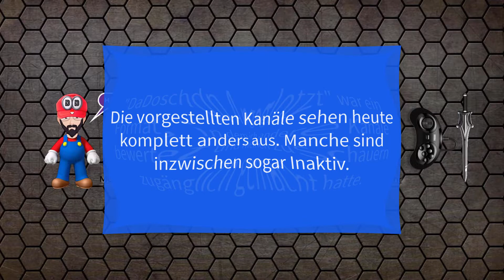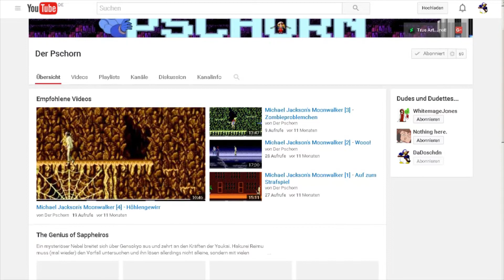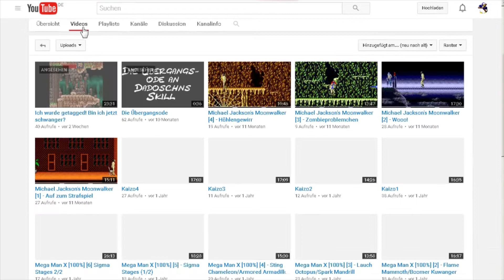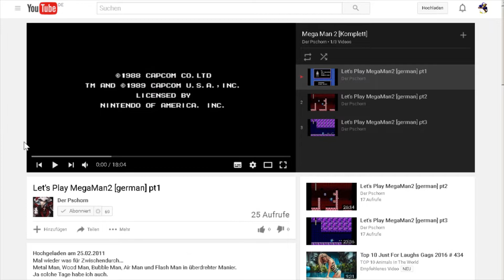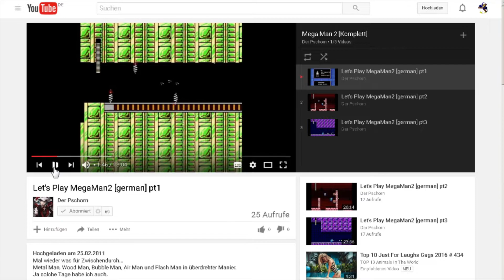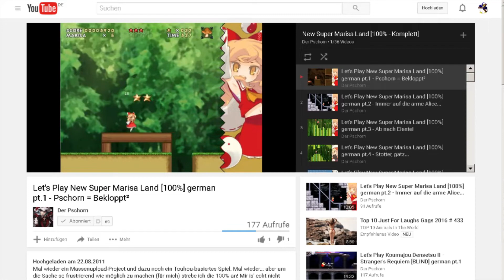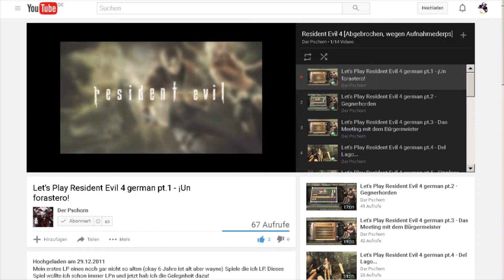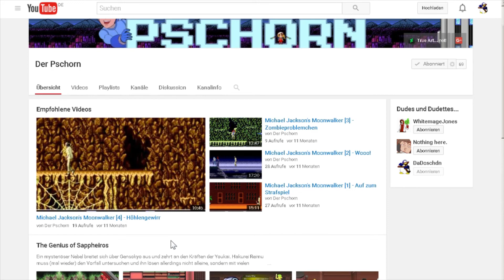👀 Doschdn Angeglotzt 👀 - Part 01 - Der Pschorn - Geprägt vom Chaos das mich leitet!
👀 Doschdn Angeglotzt 👀 - Part 01 - Der Pschorn - Geprägt vom Chaos das mich leitet! - HD - 1080p - 60 FPS - Deutsch

Viel Spaß!